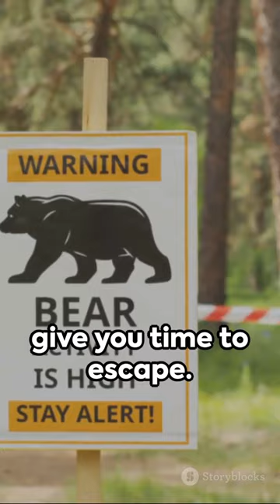What to do in a bear encounter